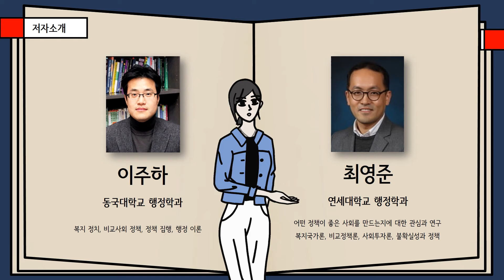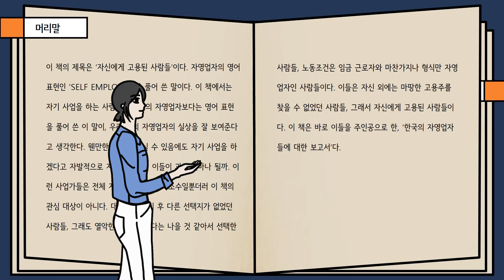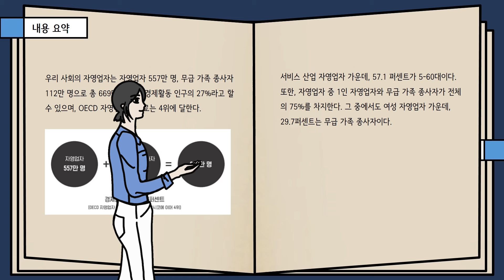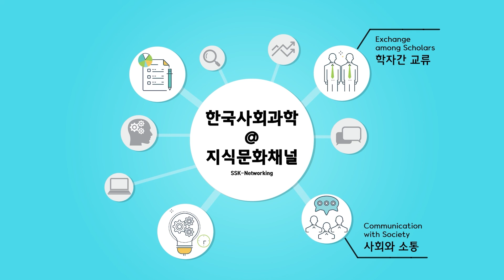[저서] 자신에게 고용된 사람들